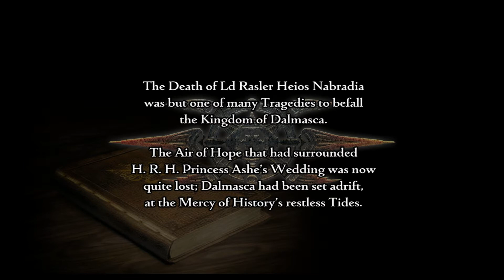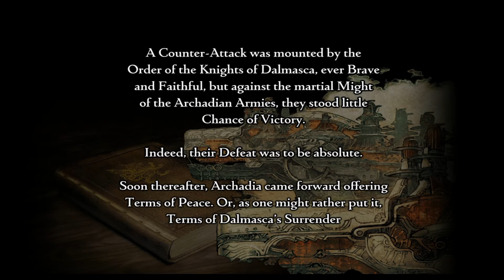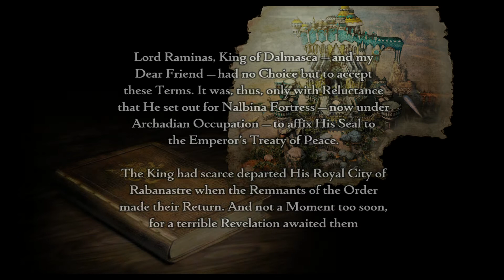Final Fantasy XII | Ep 1 - Star Wars | Great Scot Gamers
We begin the Star Wars in Final Fantasy XII: The Zodiac Age!

We've begun a brand new adventure in the world of Final Fantasy, and this time we're plying the skies of Ivalice! The opening scenes set the background for our story, and somehow remind us of the Star Wars prequels with the familiar music and epic airship battles!

A war rages between the empires of Archadia and Rozarria, and it appears we are caught in the middle of their dispute! We join the action as young Reks, a young man under the command of Basch: captain of the Dalmascan knights! The real question is this: can we press "X" to open the gate? Find out now, only on Great Scot Gamers!